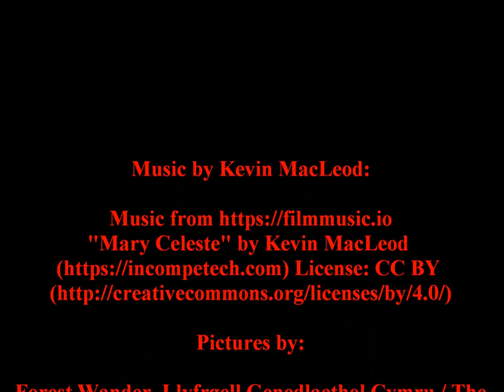Hell's Daffodils | Horror Poem | TigerPoet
A poem about a man trapped at home in a blizzard, when suddenly he is besieged by a bloom of triffid-esque daffodils. If there's any lesson to take away here, it's never underestimate a hungry daffodil.

Llyfrgell Genedlaethol Cymru / The National Library of Wales: (Snow in January 1962)

National Assembly for Wales: (Flickr: St David's Day at the Senedd 2012 / Dydd Gŵyl Dewi yn y Senedd)